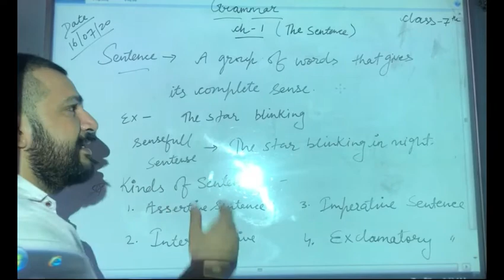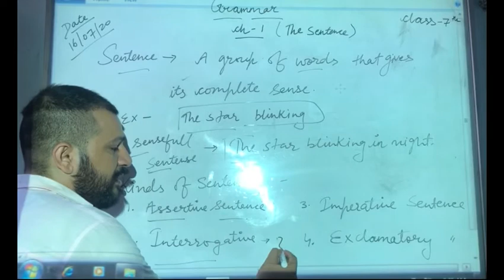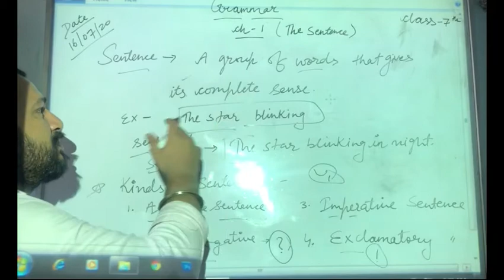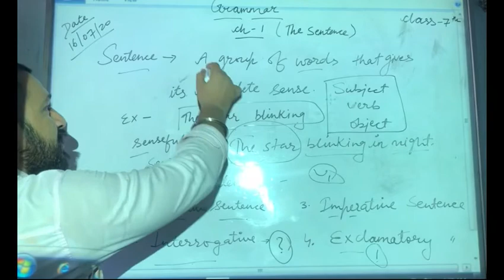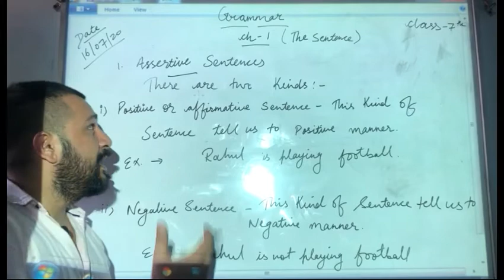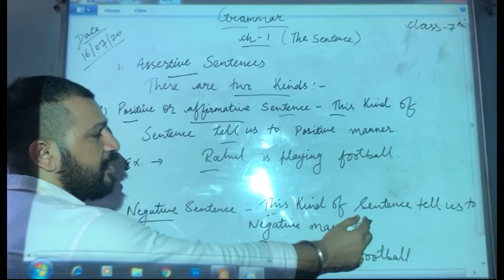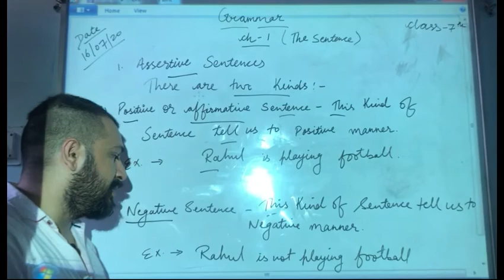Class-7th “ENGLISH Grammar” (The Sentence) Chapter-1st PART-1st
In grammar, a sentence is the basic grammatical unit. It contains a group of words and expresses a complete thought.

A sentence consists of a subject and a predicate. For example in the sentence "Bill writes good poems" Bill is the subject of the sentence and writes good poems is the predicate.
Simple and complex sentences
Simple sentences contain one clause:
The girl is learning how to drive
Complex sentences contain more than one clause.

The girl who is learning how to drive is still twelve years old.
She faced the whole trouble with courage and managed to solve the problem all by herself.
There are four types of sentences:

Declarative sentence
Applicants will be answered in due time. (It makes a statement.)
Imperative sentence
Show me your photo album, please. ( Gives a command or makes a request.)
Interrogative sentence
Do you like this photo? (Asks a question.)
Exclamatory sentence
What a beautiful dress she is wearing ! (Shows strong feeling)